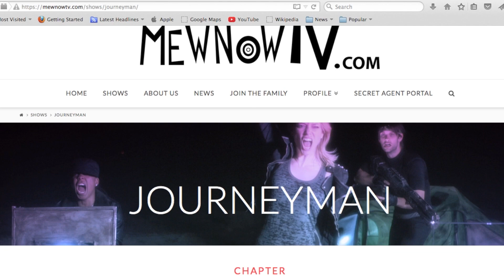Journeyman & MewNowTV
Want more Journeyman? Check out MewNowTv.com : )